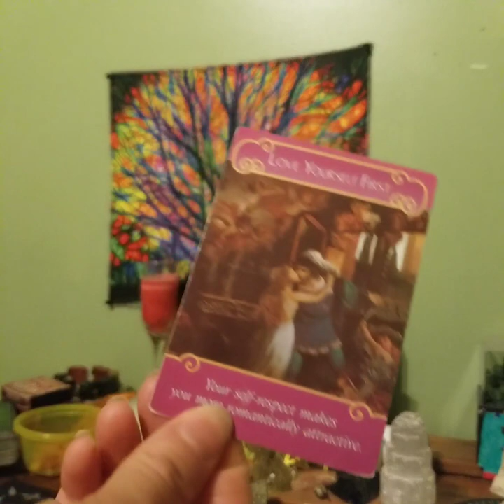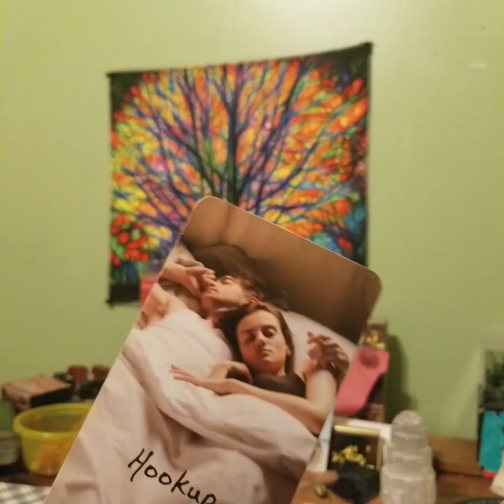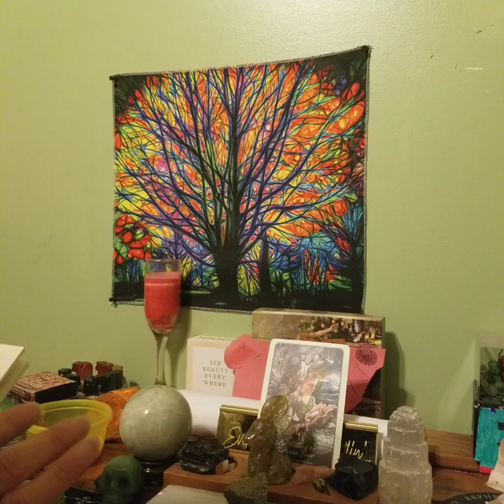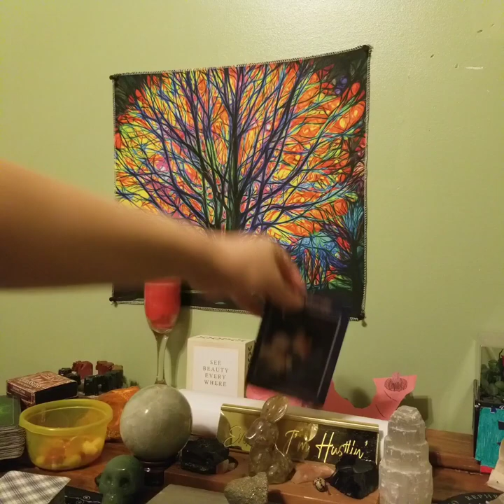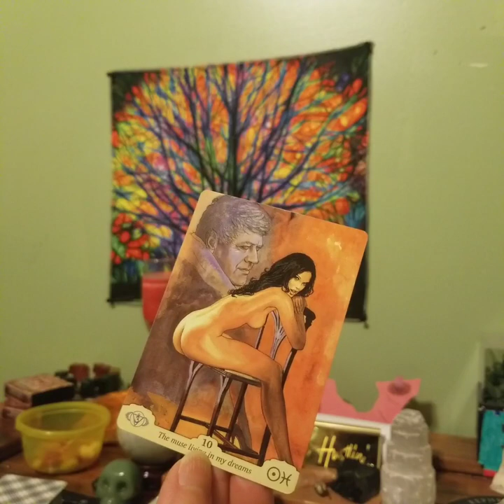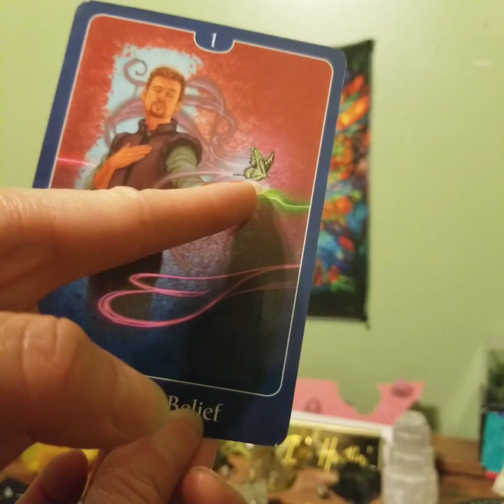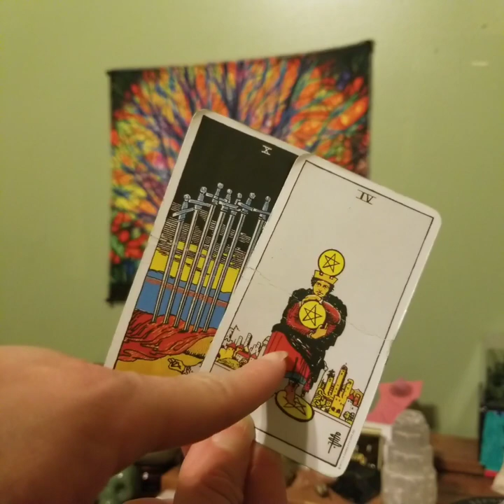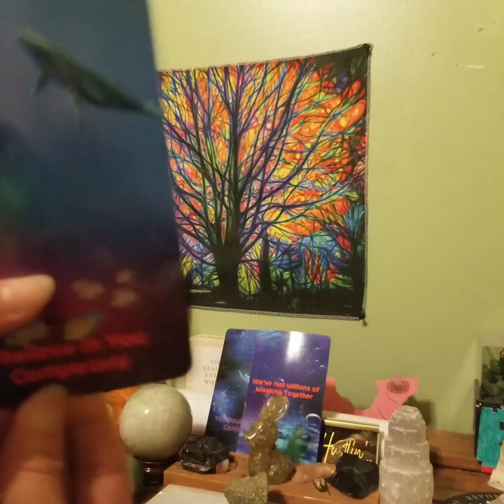"Drawn Back In" Sagittarius Bonus Love Reading